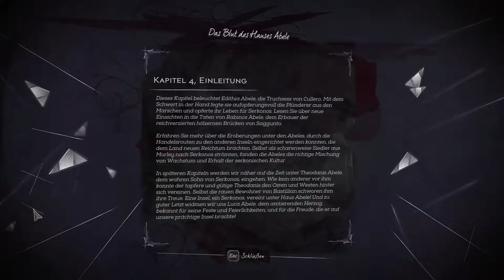Let's Play Dishonored 2 | Gameplay German | #04 Willkommen in Karnaca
Let's Play Dishonored 2
Dishonored 2 Gameplay